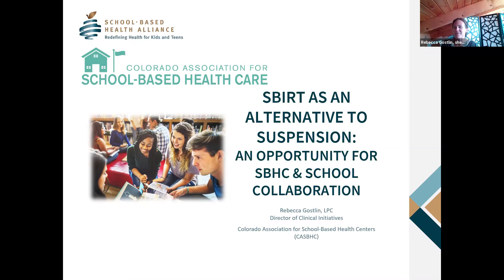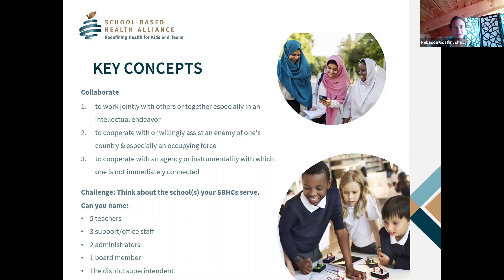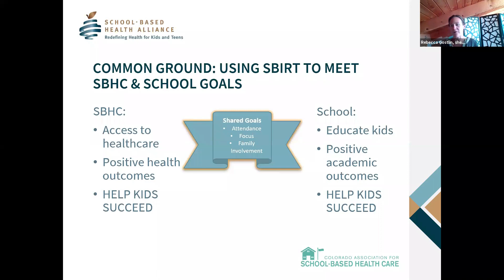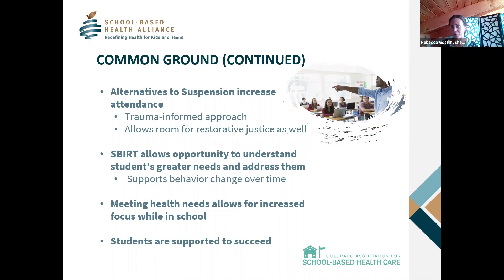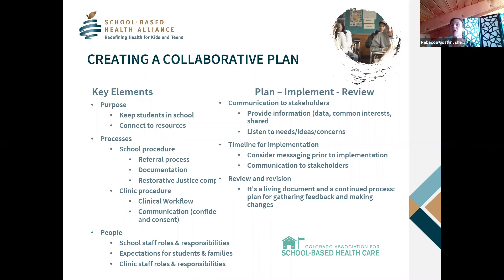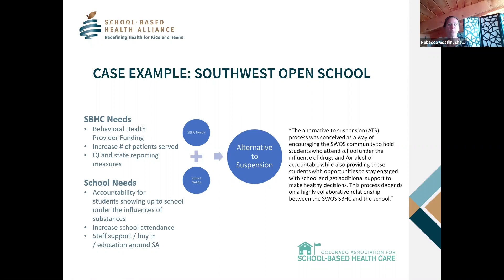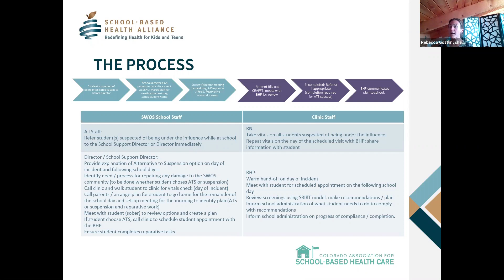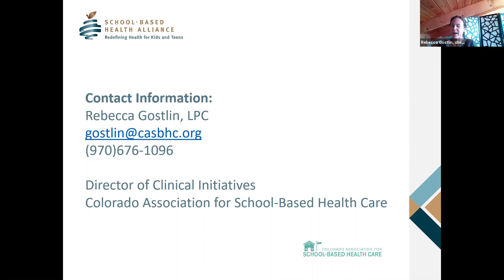SBIRT in SBHCs - Alternatives to Suspension